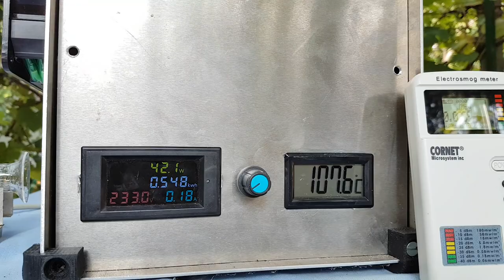NOVA reactor test - 20 Aug 2017 - Full length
This video shows that the reactor load was exposed for approximately 2 minutes total.

The plasma is not very stable, which is due to many factors including position of the microwave head and that the carbon dust was not graded for particle size.